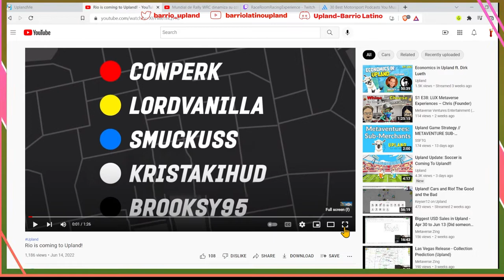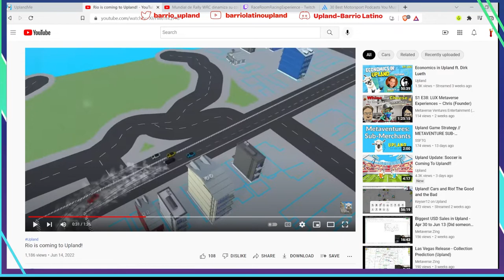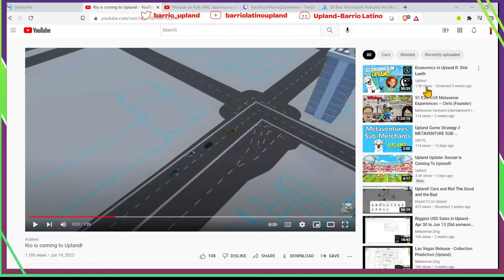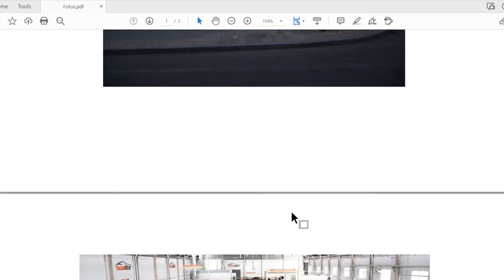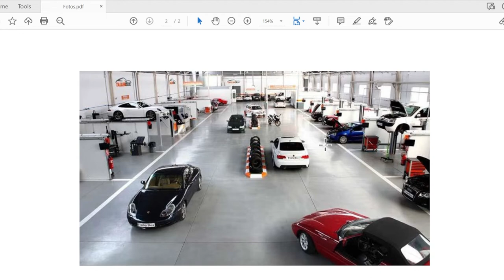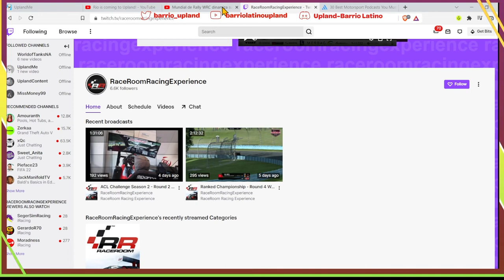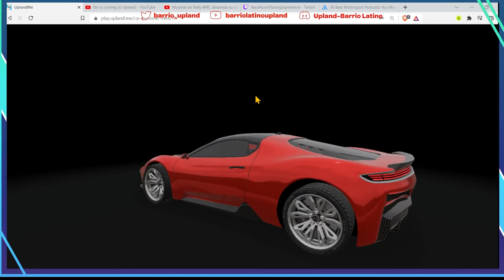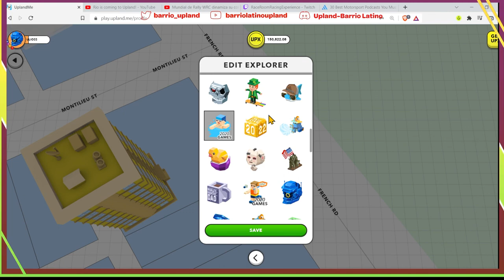Lo que se sabe de las carreras y como sacarle ganancia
En este video hablamos de lo que se sabe sobre las carreras, y algunas especulaciones que tengo, de como le vamos a poder sacar ganancia a todo lo relacionado con las carreras. Espero que lo disfruten familia.